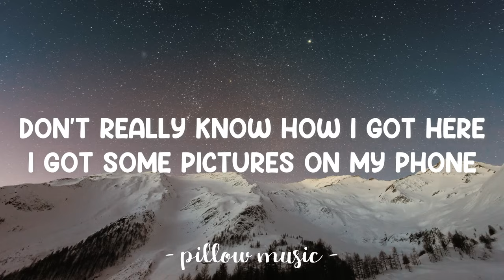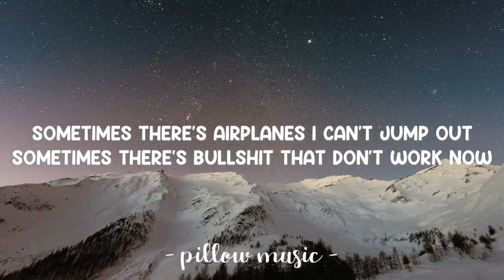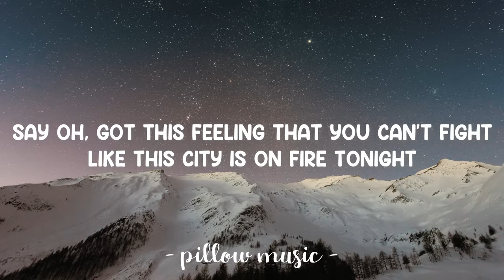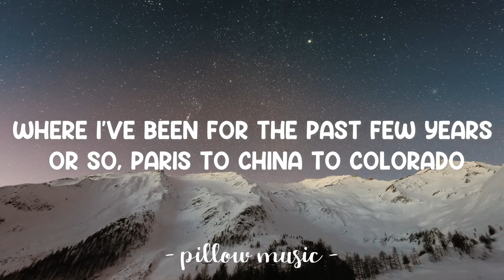Good Life - OneRepublic (Lyrics) 🎵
Lyrics video for "Good Life" by OneRepublic.

Oh this has gotta be the good life
This has gotta be the good life
This could really be a good life, good life

Say oh, got this feeling that you can't fight
Like this city is on fire tonight
This could really be a good life
A good, good life